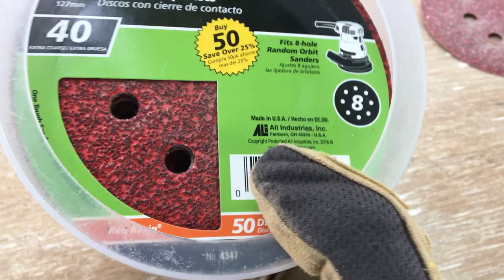1963 Alcort Sunfish CHIP 01 Jun 19 Deck Sanding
1963 Alcort Sunfish CHIP 01 Jun 19 Deck Sanding, 40 grit on a DeWalt random orbital sander, hooked to a shopvac for dust collection.